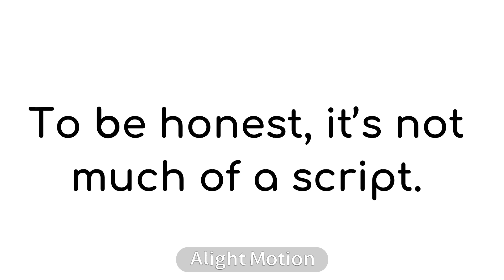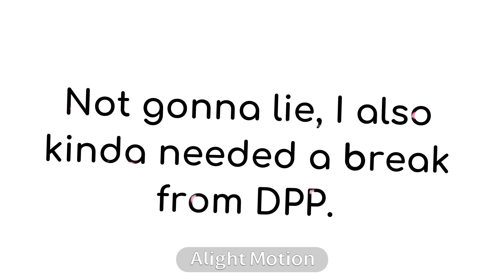About DPP...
I'm not going to ditch the show like I did with all my other shows! I'm just working on the script for the rest of season 1. Imma try finishing season 1 by the end of the year! But I want it to be perfect! I want this show to be something I could be proud of! So it's going to take time. In the meantime, I'll post other videos! :3

omg I love this song and legit everything LuKremBo makes-

If you are homophobic, racist, or sexist, get off this channel. I will not tolerate it. If I see any oppressing behavior, there will be no warnings. I will delete your comment, and then block you from this channel. Get out.
Bye beanlings! I hope you understand!

~LuluKitty